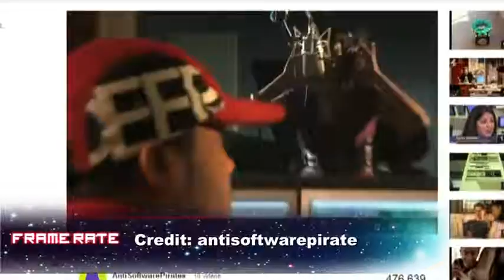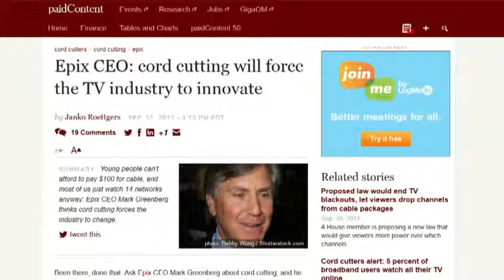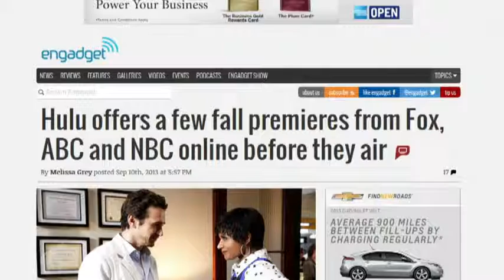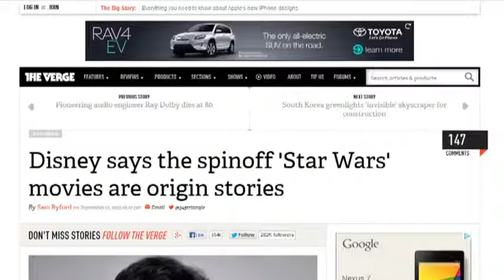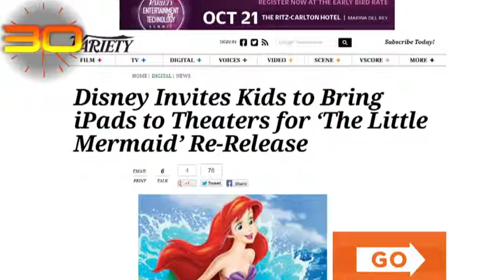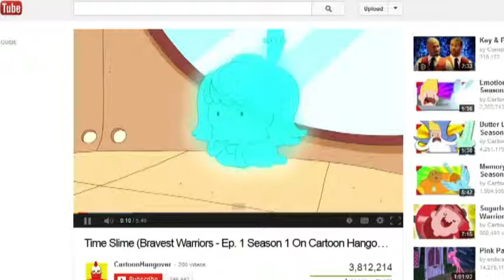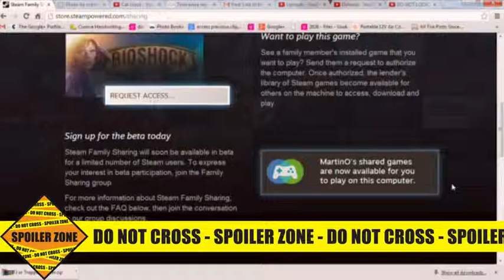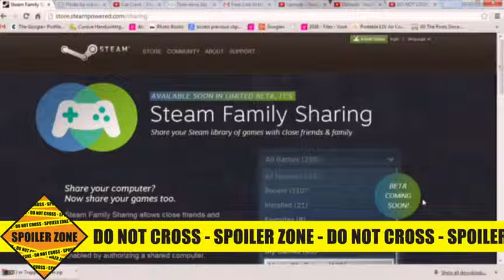Frame Rate 140 - The Mergification Continues